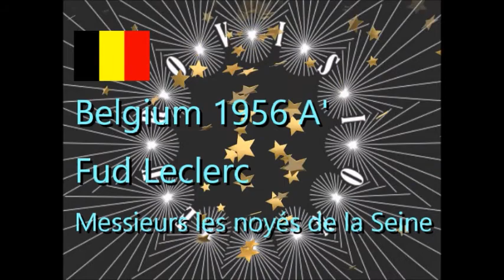eurovision 1956 Belgium A' 🇧🇪 Fud Leclercq - Messieurs les noyés de la Seine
order of presentation #03
Artist(s) : Fud Leclerc
Language : French
Composer(s) : Jean Miret, Jacques Say
Lyricist(s) : Robert Montal
Conductor : Léo Souris